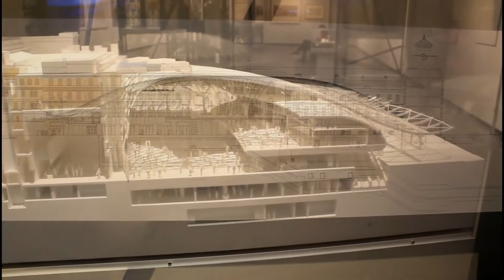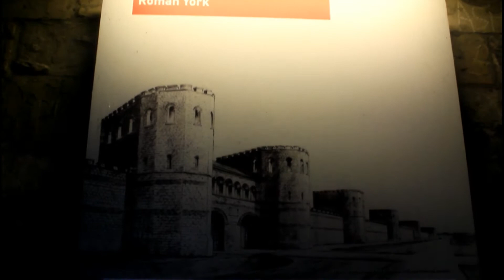YORK VLOG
York vlog sightseeing some tourist attractions